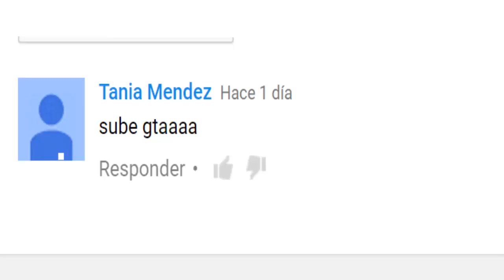Volvi y con nuevo skin